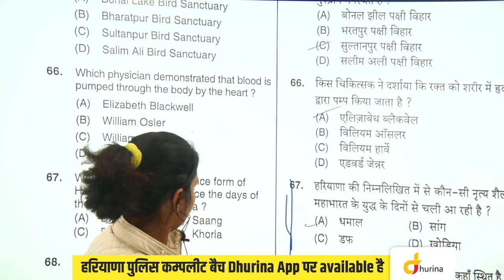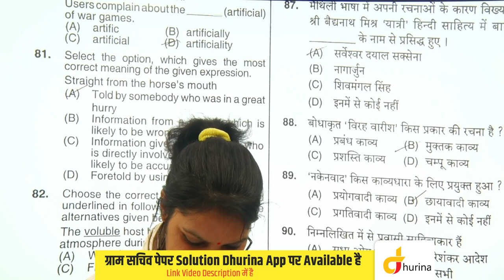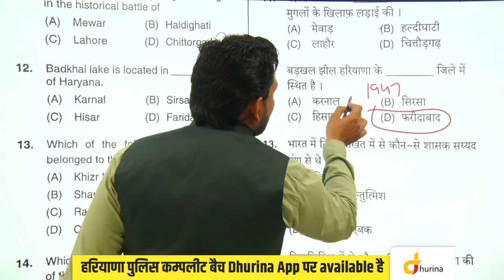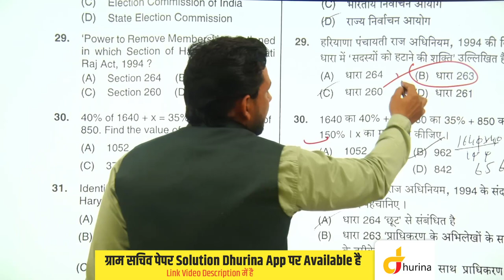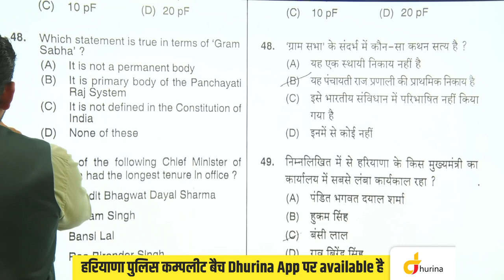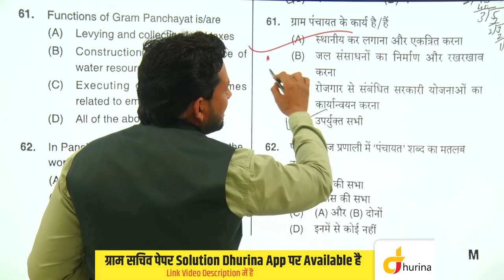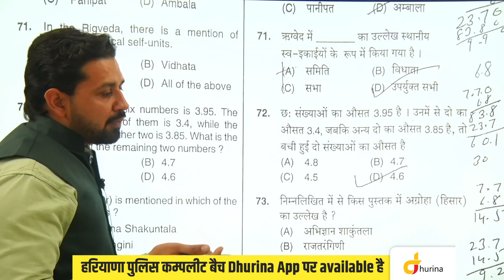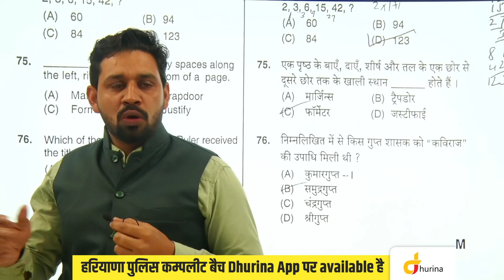Gram Sachiv Paper Solution | 10 January Evening Shift (Hindi, Computer,Hr GK, India GK)